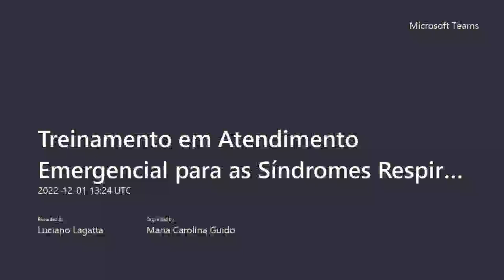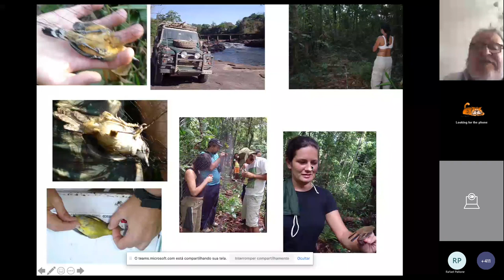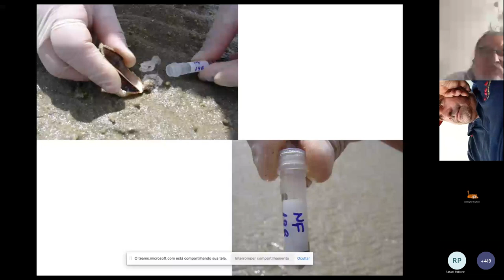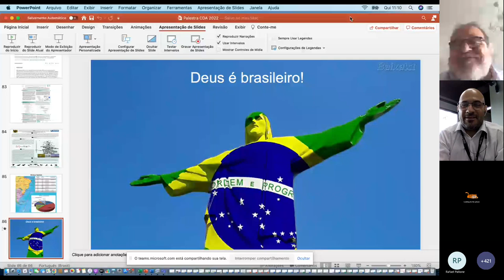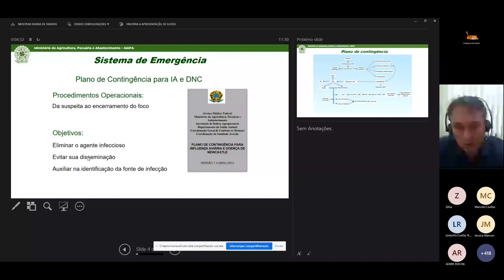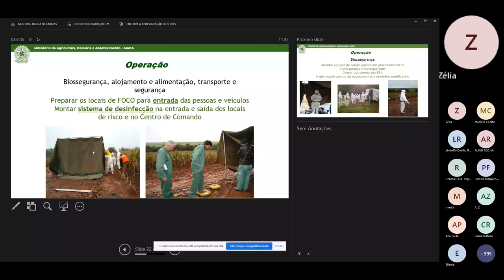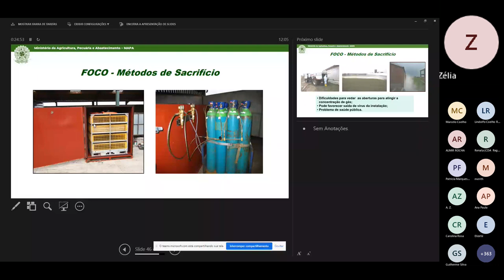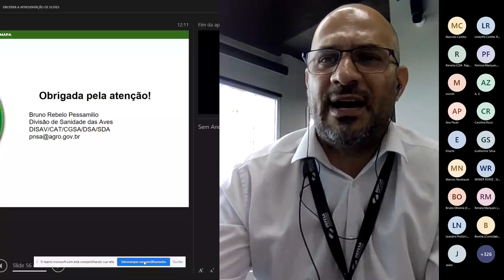Treinamento em Atendimento Emergencial para as Síndromes Respiratórias e Neurológicas das Aves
Treinamento promovido pelo Grupo Especial de Atenção a Suspeita de Enfermidades Especiais (Gease) da Coordenadoria de Defesa Agropecuária do Estado de São Paulo no dia 01/12/22.

No vídeo, as palestras:

O papel das aves migratórias na disseminação de doenças aviárias Professor Edson Durigon – ICB/USP.

Plano de Contingência para Influenza Aviária e Doença de Newcastle AFFA Bruno Pessamilio  – MAPA.